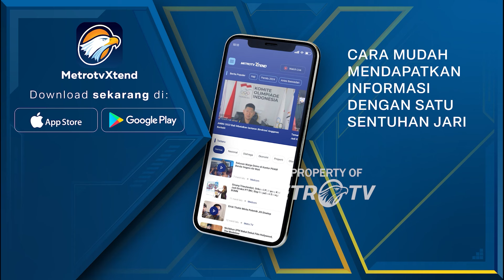Ruhamaben-Shinta Janji Tingkatkan Pelayanan Kesehatan di Tangsel - [Sebat Pilkada]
MetroTV, DEBAT PERTAMA CALON WALI KOTA DAN WAKIL WALI KOTA KOTA TANGERANG SELATAN

PASLON 1: Drs. H. Benyamin Davnie & H. Pilar Saga Ichasan, S.T., M.Ars
PASLON 2: Ruhamaben & dr. Shinta Wahyuni Chairuddin